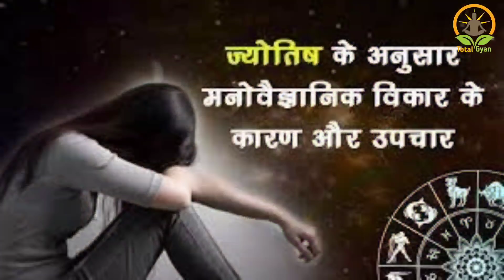krishna - औरत की चार भूख chanakyaniti krishnavani || भगवत गीता || कृष्ण उपदेश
[ Your quarries ]

1) Shree Krishna 2) Krishna ji ke status 3) jai Shree Krishna 4) mahabharat ki baate by Krishna 5) jai Shree Krishna 6) Krishna true line 7) life story by Krishna 8) mahabharat 9)Krishna updesh Krishna ki baate

1) Krishna ji ke status 2) krishnavani जय श्री कृष्ण 3) कृष्ण भगवान लाइफ 4) reality by Krishna
5) गीता उपदेश 6)

40) Radha Krishna new promo 41) Radha Krishna today's promo 42) Vijay mehra status 43) श्री कृष्ण भगवत गीता उपदेश 44) भगवत गीता उपदेश 45) kalyug 46) कलयुग का अंत
47)

krishna vani
Krishna bhajan
bhagvad
gita_shlokas
Geetagyan
bhagvad geeta slokas
krishna leela
krishna gyan sagar
lord krishna
Chanakya Niti
Chanakya Neeti
Chanakya Neeti hindi
lord krishna